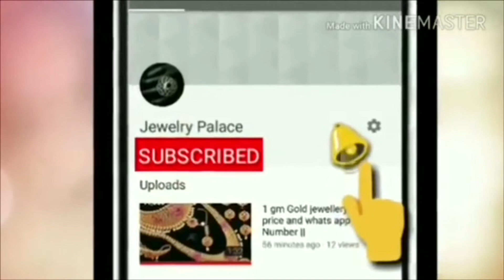Latest 1 Gram Gold cz necklace Sets Buy Online || Latesttrendz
Matte finish 1 gram gold long haram designs